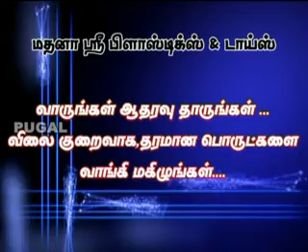Mathana Sree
Mathana Sree is one of the best Place to buy Pastic objects & Toys in Kovilpatti City.